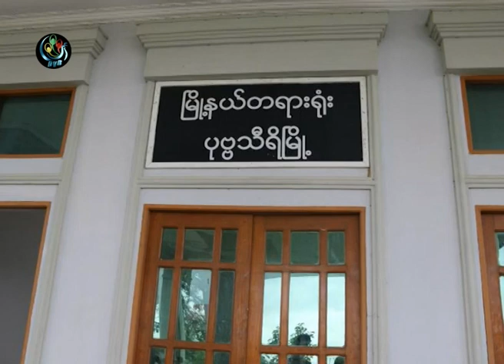DVB - ဦးဆန္းဆင့္အမႈ သမၼတထံ လႊတ္ေတာ္နာယက သ၀ဏ္လႊာေပးပို႔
ျပည္ေထာင္စုဝန္ႀကီးေဟာင္း ဦးဆန္းဆင့္ တရားစြဲဆိုုခံထားရတာနဲ႔ ပတ္သက္ၿပီး ျပည္ေထာင္စုုလႊတ္ေတာ္ နာယက သူရဦးေရႊမန္းက ႏိုင္ငံေတာ္သမၼတနဲ႔ ျပည္ေထာင္စုုတရားသူႀကီးခ်ဳပ္ထံ ေအာက္တိုဘာလ ၁၅ ရက္ေန႔ ရက္စြဲနဲ႔ သဝဏ္လႊာတေစာင္ေပးပို႔ထားတယ္လို႔ အလံုမဲဆႏၵ ျပည္သူ႔လႊတ္ေတာ္ကိုယ္စားလွယ္ ဦးခိုင္ေမာင္ရည္ကေျပာပါတယ္။ DVB TV - 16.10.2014